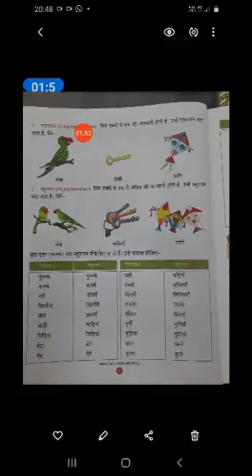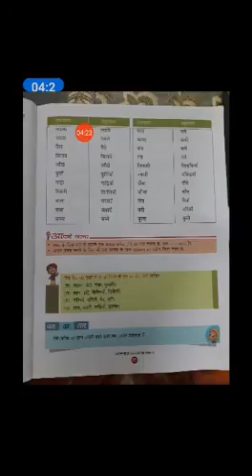Class 3,hindi, revision, vachanbadlo by prabha Saini.